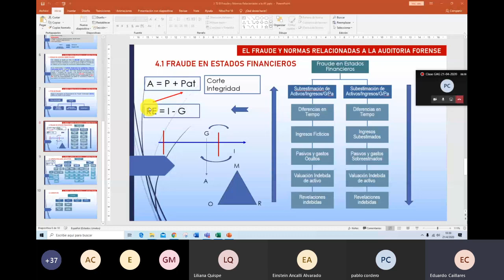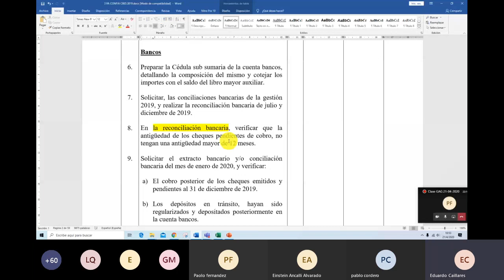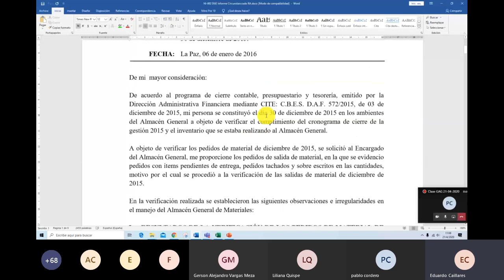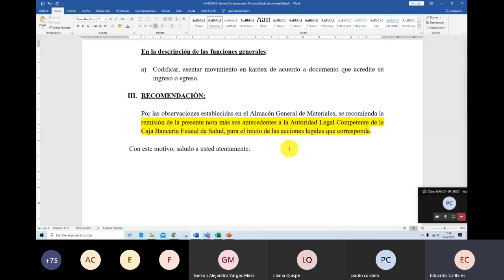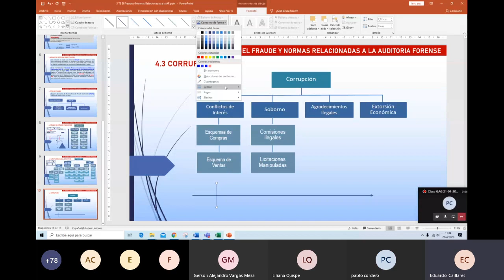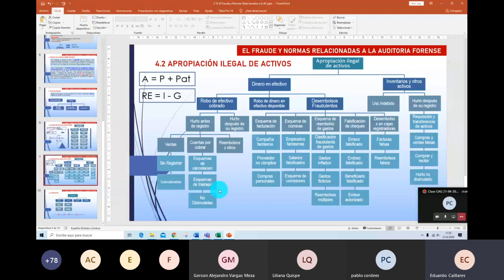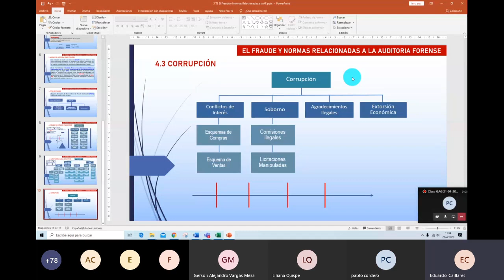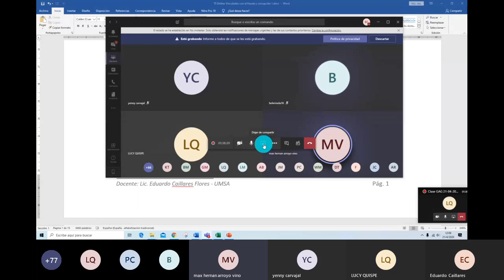T3 El fraude y Normas relacionadas 5P GAF 21 04 2020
Auditoria Forense - fraude Apropiación y Corrupción